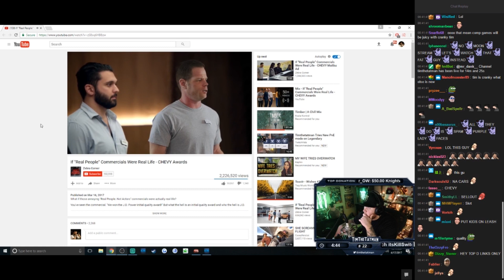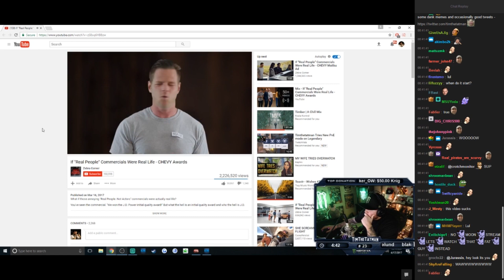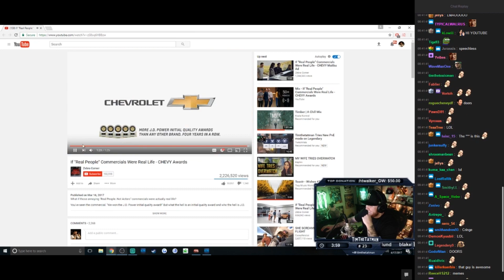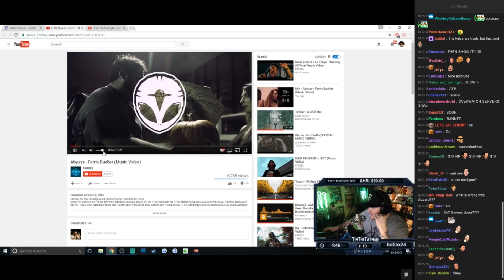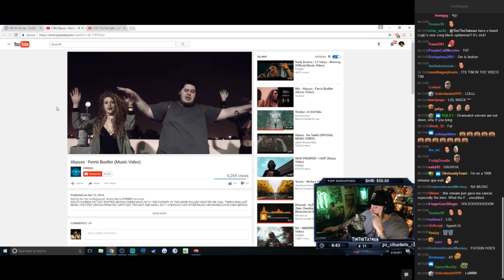Timthetatman Reacts to Chevy Commercial Remix and Rap Music Video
Tim watches a funny commercial remix and music video